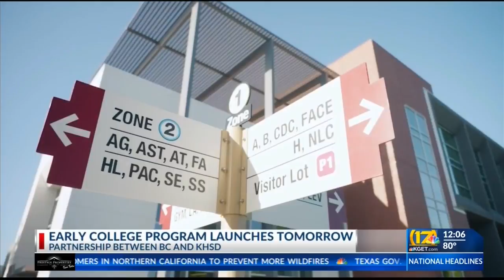High school students get opportunity to earn associate degree with Early College Pathways